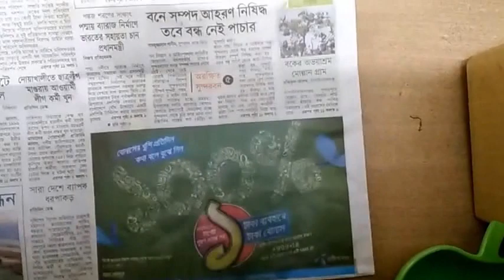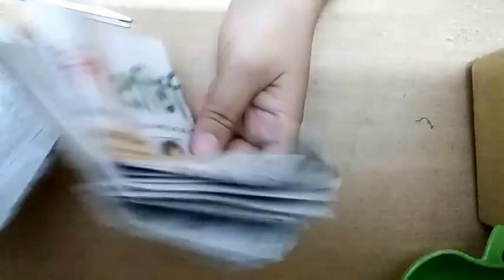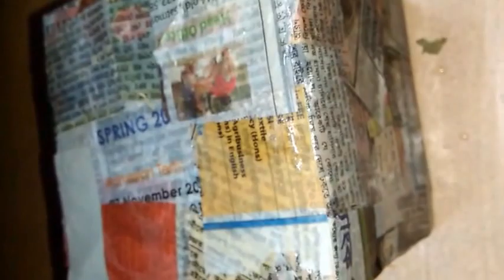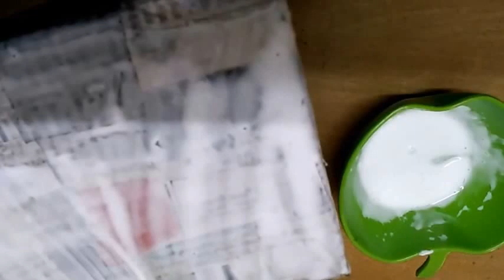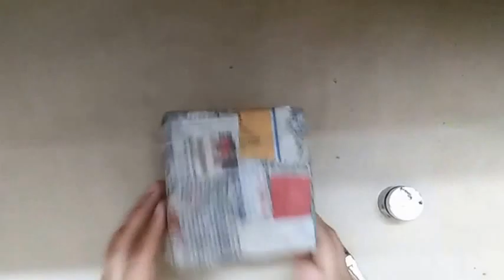Most amazing use of waste material I DIY Best out of waste